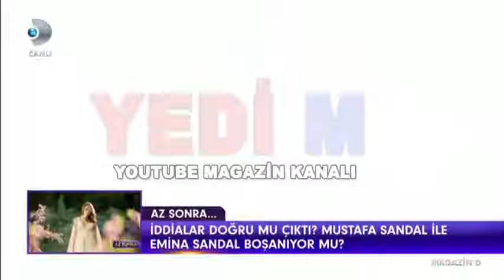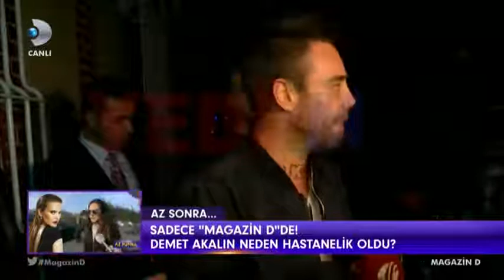Merve Boluğur ve Murat Dalkılıç Barıştıklarına Yönelik Sorulara Ne Cevap Verdiler